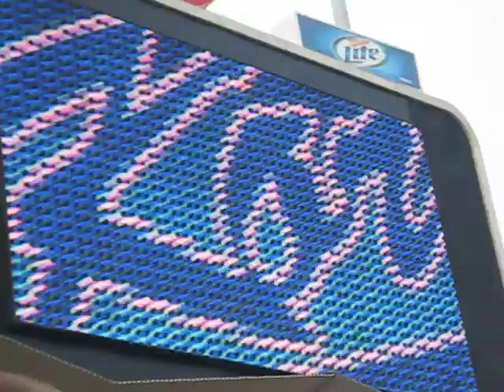WORLD BASEBALL CLASSIC FINAL 2009